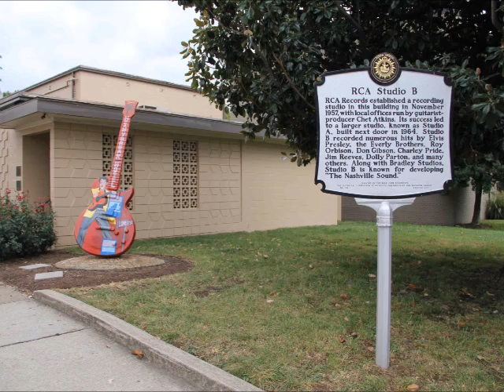Sur La Route de Memphis par JP